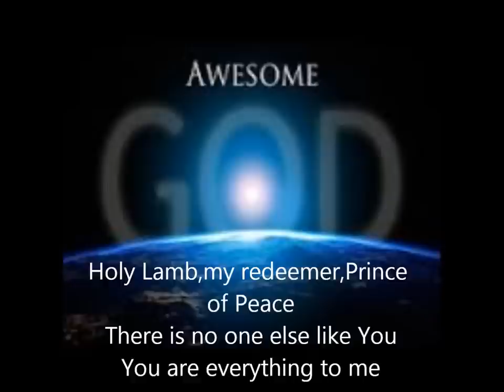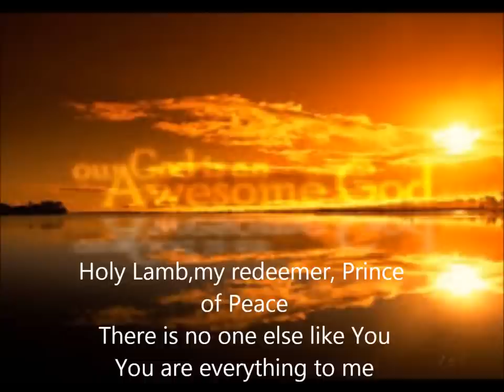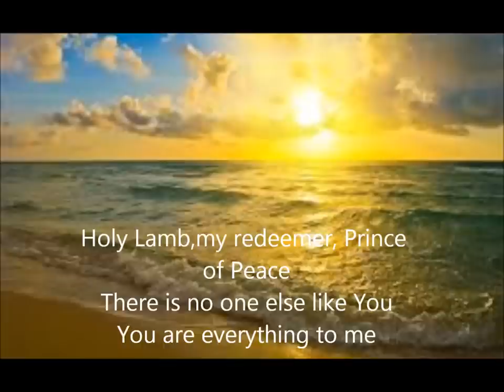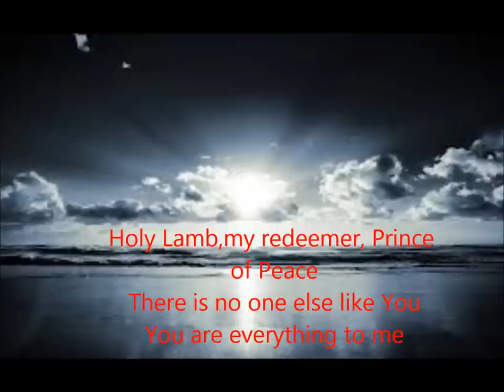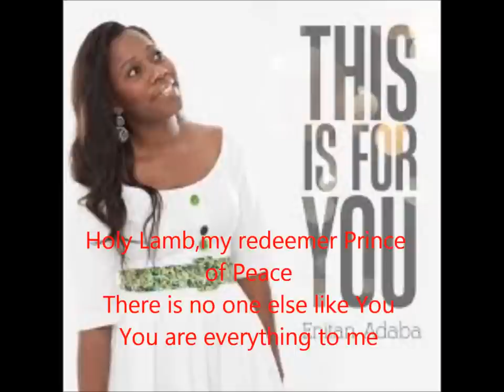AWESOME GOD ENITAN ADABA feat NEVILLE D